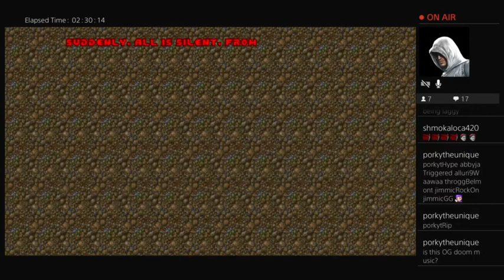Doom 1 Evilution All Levels 1h 20m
This run was such a process to learn, so many areas are scripted in the most confusing way possible...
(see M15 for example)
Fastest and currently only person to run Doom 1 Evilution All Levels!
(1st as of 1/7/23)